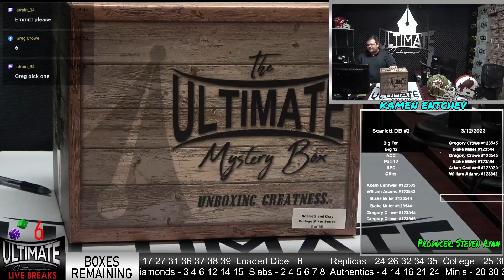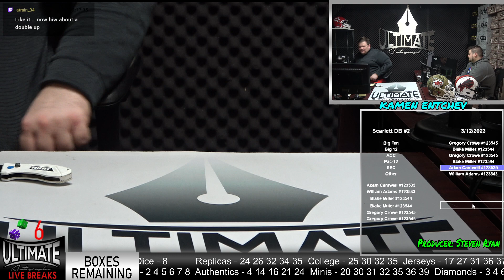Will Anderson and Ohio State Heismen Helmets - 03/12/2023 7 P.M. Live Breaks